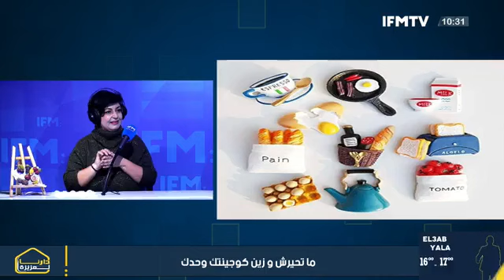Mme Anissa sur Radio IFM:magnets frigo